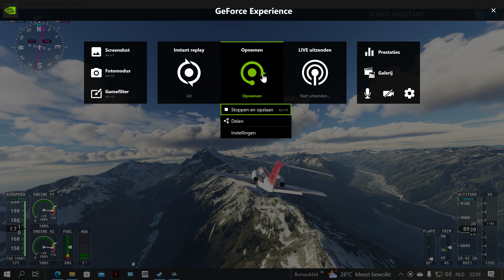Vlucht QueensTown Nieuwzeeland naar Tasman Gletsjer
Op mijn Youtube kanaal plaats ik vluchten over de hele wereld. Veel kijk plezier